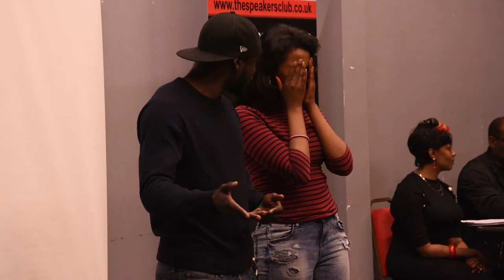The Speakers Club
A social event held at the Bernie Grant Center in Tottenham London to encourage public speaking.